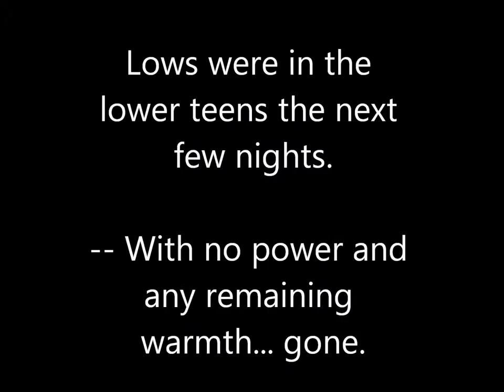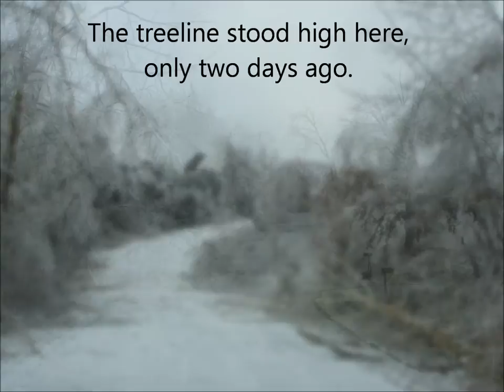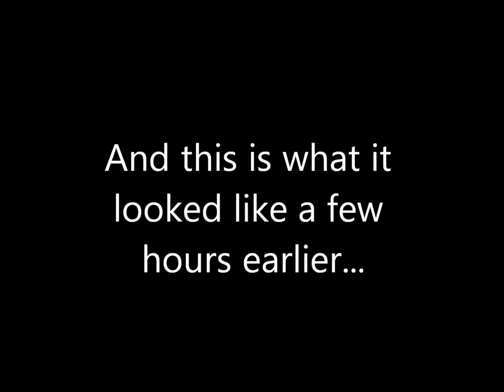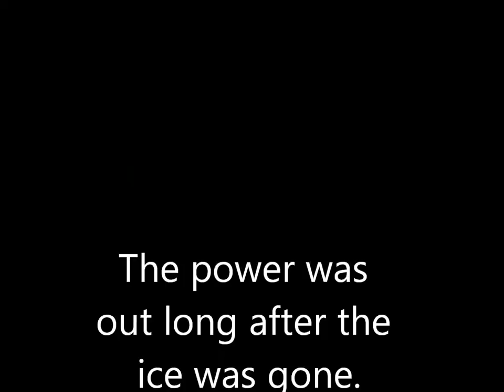2009 Ice Storm - Northwest Arkansas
The Ice Storm of 2009 left parts or Arkansas, Missouri, Tennessee, and Kentucky paralyzed.  This was one of the worst ice storms in recent history.  This video is a compilation of photos that I took during and after the disaster.  FEMA responded by providing backup generators for critical utilities such as water and waste treatment facilities.  They did not offer cleanup or any other assistance to individuals, and only offered subsequent reimbursement to a handful of cities and counties.  By and large, private companies from around the country joined together to restore power, phones, cell service, cable, and clear roads.  This is a disaster I hope not to repeat!